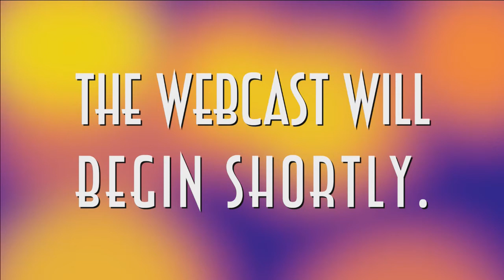Nearly 75 Years On: How Korematsu Shaped Constitutional Law